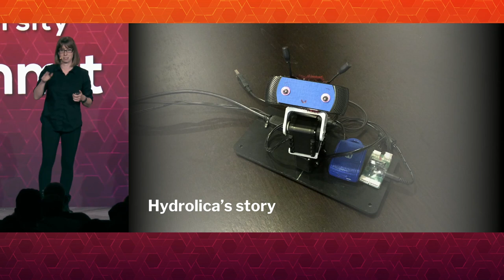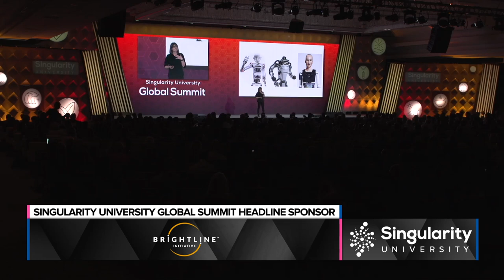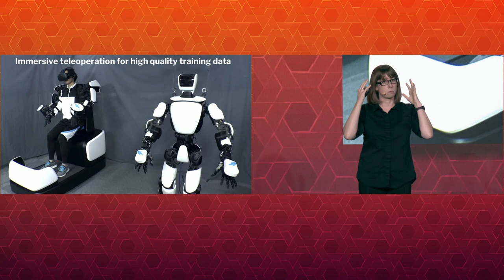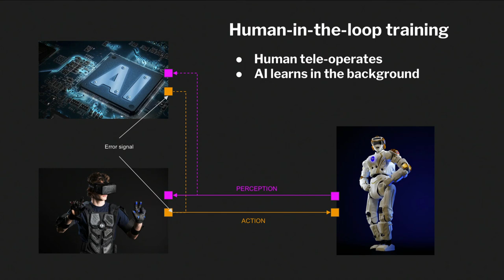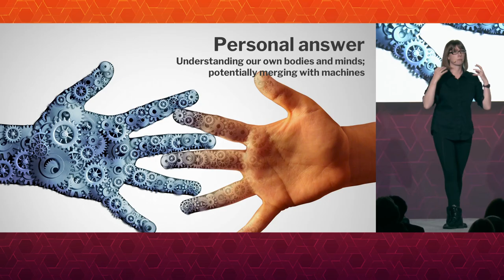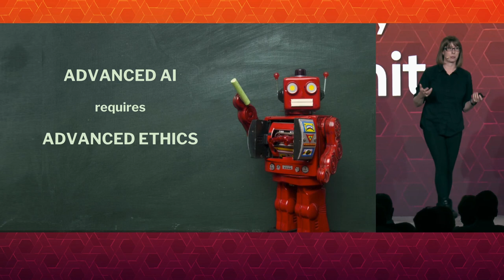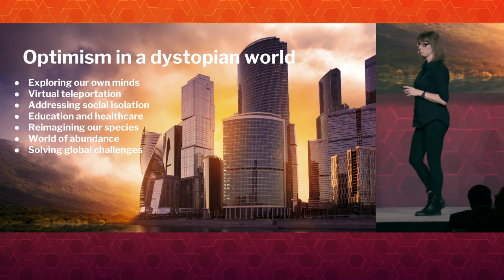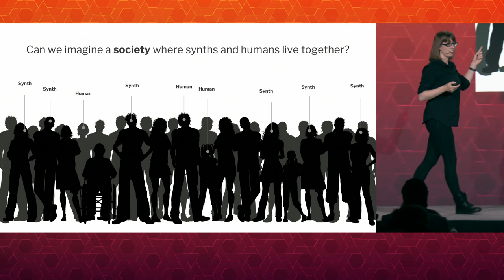Suzanne Gildert | Foundation In Exponentials: Robotics | Global Summit 2018 | Singularity University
Suzanne Gildert, AI & Robotics Faculty, Singularity University and Founder & CEO, Sanctuary AI

Exponential technologies are fueling disruptive change in industries and societies around the world. This session provides a rapid-fire introduction to Machine Learning/Artificial Intelligence, Cryptographic technologies and currencies, Next-generation Energy, Robotics, and Exponential Medicine.